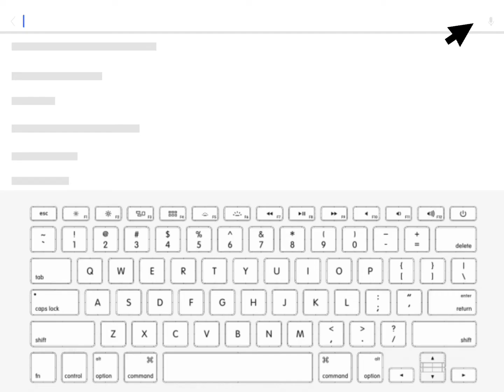IF THIS VIDEO GETS 5 LIKES I'LL POST 2 TIMES A DAY😱😱😱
I'm actually rlly proud of this thb-